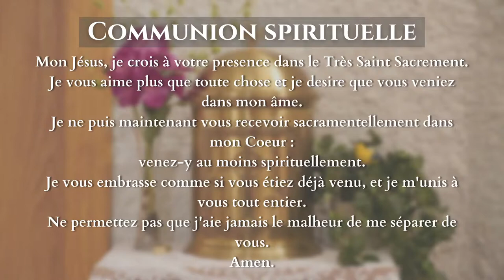7e dimanche du temps ordinaire | 20 février 2022